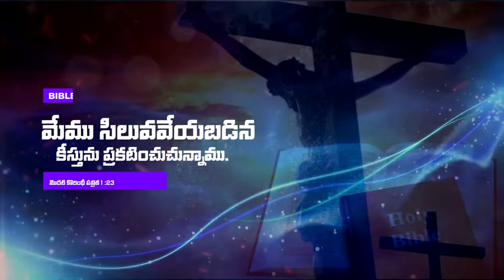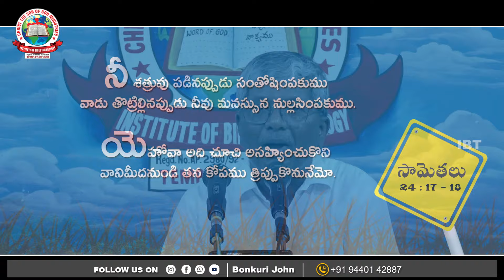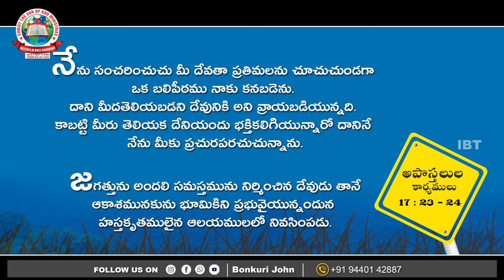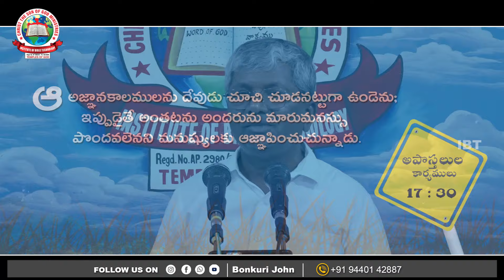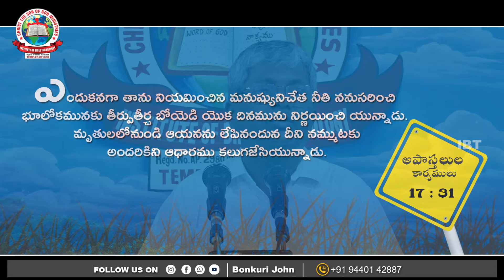lI దేవుడు భయంకరుడా? ప్రేమామయుడా?! Il BONKURI JOHN 26 May 2024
వాక్యోపదేశకులు :  Dr. బొంకూరి జాన్ గారు
ఇన్ స్టిట్యూట్  అఫ్ బైబిల్ టెక్నాలజీ -  హైదరాబాద్